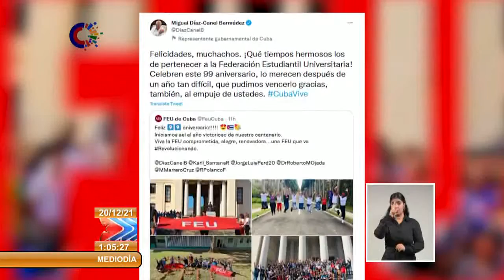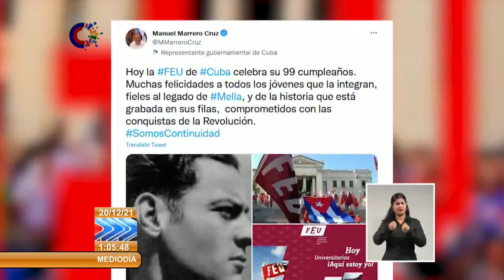Celebran en Cuba aniversario 99 de la FEU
La Federación Estudiantil Universitaria (FEU) cumple este lunes 99 años de fundada en Cuba. Por tal motivo autoridades gubernamentales felicitaron a la organización en la red social twitter. A propósito hoy tendrá lugar un acto central en la escalinata de la Universidad de La Habana (UH), donde se lanzará la campaña por el centenario de la FEU con tres ejes fundamentales: el trabajo político-ideológico, cultural y deportivo.